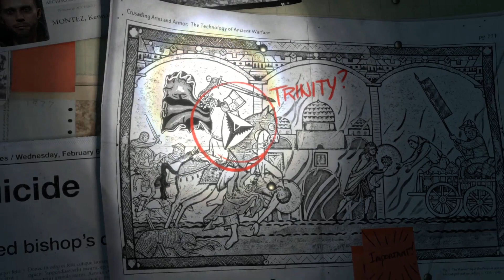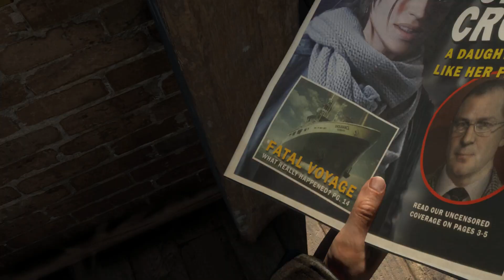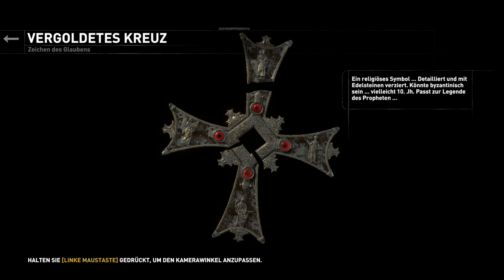Aufstieg der Grabräuberin - Von Sibirien bis Syrien * Let's Play Rise of the Tomb Raider #01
Wir begleiten Lara auf ihrem Weg zur einmaligen Grabräuberin im zweiten Teil des Serien-Reboots. Zunächst erklettern wir eisige Berge in Sibirien, später finden wir uns dann in Syrien wieder und erkunden ein mysteriöses Grab eines längst vergessenen Propheten, der irgendetwas mit einer "göttlichen Quelle" zu tun haben soll...
"Rise of the Tomb Raider"
Action-Adventure von Crystal Dynamics (2016)

"Let's Play Rise of the Tomb Raider"
Videokommentar von Tastenhauer (2016)